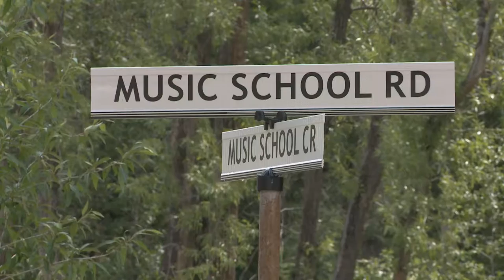Aspen Music Festival & School Clip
A clip from Arts District episode featuring Aspen Music Festival & School. Airs Sept. 17 at 7:30pm on Rocky Mountain PBS.